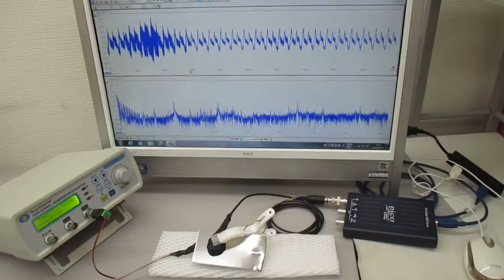超音波プローブの発振制御による表面検査技術（超音波システム研究所）